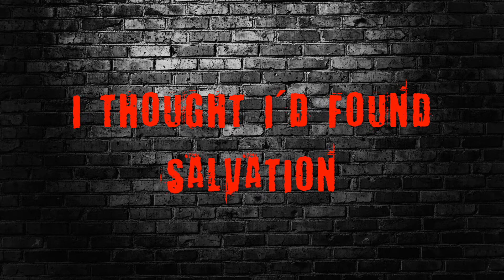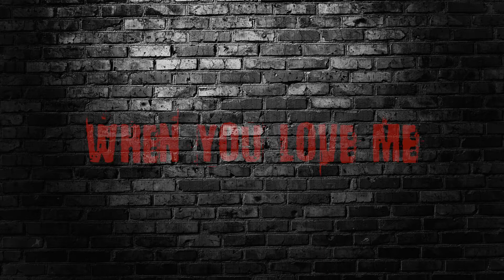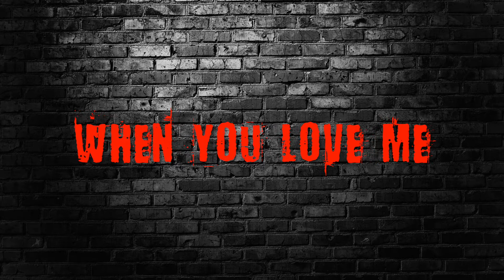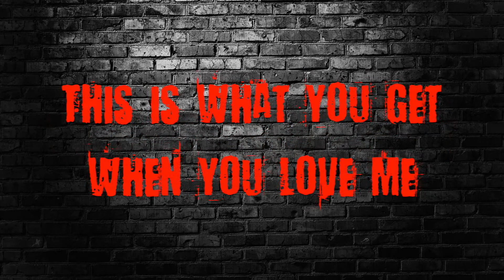"This Is What You Get" by Heidi Davis and Ken Bussell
"This Is What You Get" was written for the original musical "The Ripper: Song of the Knife" by Norman Grey which was performed in Portland, OR in 2019. "This Is What You Get" original lyrics by Heidi Davis. Music by Heidi Davis and Ken Bussell. Performed by Heidi Davis, vocals and Ken Bussell guitar, bass, piano, and drums. Recording and editing by Ken Bussell.